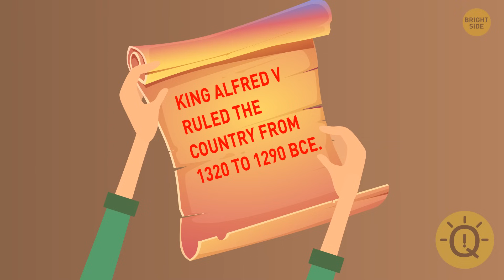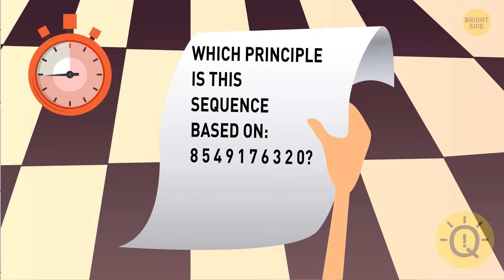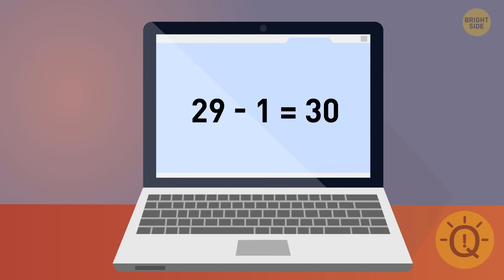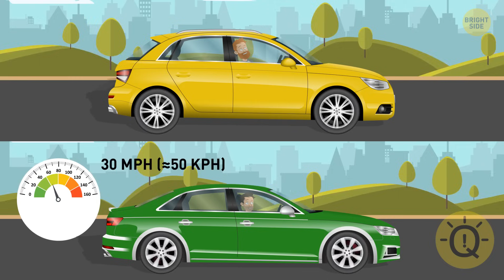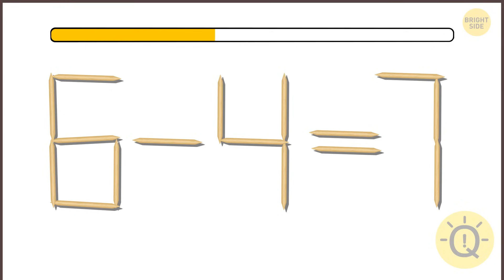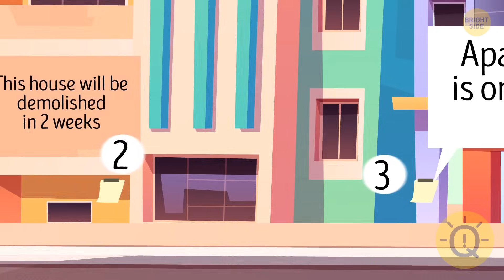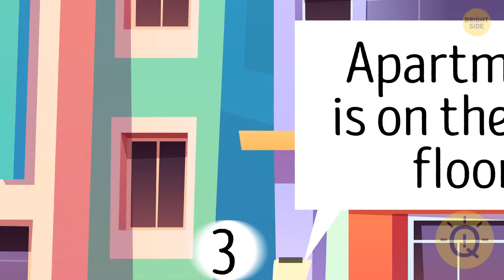These 15+ Riddles Stumped Me, Will You Be Able to Crack Them Easily?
🤯🔥 Get ready for a serious brain workout! These 15+ riddles left me scratching my head, and now it's your turn to take on the challenge. Can you outsmart these mind-benders and solve them with ease, or will they leave you stumped too? Put your problem-solving skills to the test and see if you can crack the code. Let's find out who the real riddle master is! 🧩🧠